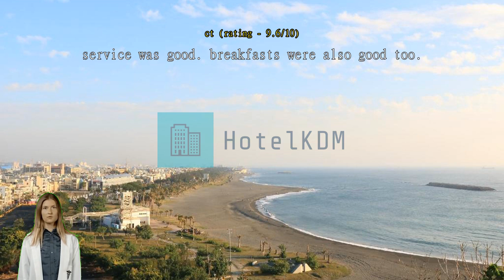Review Seed Hotel - Linsen Hall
Seed Hotel - Linsen Hall: A Modern Oasis in Kaohsiung

Welcome to Seed Hotel - Linsen Hall, a contemporary 3-star hotel located in the vibrant city of Kaohsiung, Taiwan. With its convenient location and comfortable accommodations, this hotel is the perfect choice for both business and leisure travelers alike.

Upon arrival at Seed Hotel - Linsen Hall, guests are greeted with a warm and inviting atmosphere. The hotel's check-in time begins at 06:00 PM, allowing you to settle in and start your stay at your own pace. The friendly and professional staff are always on hand to assist with any inquiries or requests, ensuring a smooth and hassle-free check-in process.

With a total of 42 well-appointed rooms, Seed Hotel - Linsen Hall offers a variety of accommodation options to suit every traveler's needs. Each room is tastefully decorated and furnished with modern amenities, providing a comfortable and relaxing space to unwind after a day of exploring the city. Whether you're traveling solo, as a couple, or with family, you'll find the perfect room to suit your preferences.

Families traveling with young children will appreciate Seed Hotel - Linsen Hall's child policy. Children between the ages of 0 to 6 are allowed to stay free of charge, making it an ideal choice for families looking for an affordable and family-friendly accommodation option. The hotel's welcoming and accommodating environment ensures that both parents and children can enjoy a comfortable and memorable stay.

Check-out time at Seed Hotel - Linsen Hall is until 12:00 PM, giving you ample time to enjoy a leisurely morning before departing. Book your stay today and experience the warm hospitality and modern comforts of Seed Hotel - Linsen Hall.

Unwind and Connect at Seed Hotel - Linsen Hall's Shared Lounge and TV Area

Seed Hotel - Linsen Hall offers a range of fantastic entertainment facilities to ensure that guests have a memorable and enjoyable stay. One of the highlights is the hotel's shared lounge and TV area, where guests can unwind and connect with fellow travelers. The lounge is thoughtfully designed with comfortable seating and a cozy atmosphere, making it the perfect spot to relax after a long day of exploring Kaohsiung. Whether you want to catch up on your favorite TV shows, read a book, or simply socialize with other guests, the shared lounge provides a welcoming space for all. With its modern amenities and stylish decor, it's the ideal place to meet new friends and create lasting memories.

Stay Active at Seed Hotel - Linsen Hall's State-of-the-Art Fitness Center

At Seed Hotel - Linsen Hall, we understand the importance of staying active even while traveling. That's why we offer a state-of-the-art fitness center that will cater to all your exercise needs. Whether you're a fitness enthusiast or just looking to squeeze in a quick workout, our well-equipped gym has everything you need to stay in shape.

Step into our fitness center and be greeted by a spacious and modern facility, filled with a wide range of cardio and strength training equipment. From treadmills and ellipticals to weight machines and free weights, we have it all. Our gym is designed to accommodate all fitness levels, so whether you're a seasoned athlete or a beginner, you'll find the perfect equipment to suit your needs.

To enhance your workout experience, our fitness center also boasts large windows that let in natural light, creating a bright and energizing atmosphere. Stay motivated as you exercise, enjoying the panoramic views of the city skyline. Additionally, our friendly and knowledgeable staff is always on hand to provide assistance and guidance, ensuring that you make the most out of your workout session.

Don't let your fitness routine take a backseat while traveling. Stay active and maintain your wellness goals at Seed Hotel - Linsen Hall's top-notch fitness center. With our state-of-the-art equipment, stunning views, and attentive staff, you'll have everything you need for a rewarding workout experience.

Convenience at Your Fingertips: Seed Hotel - Linsen Hall's Top-Notch Facilities

Seed Hotel - Linsen Hall in Kaohsiung, Taiwan, takes convenience to the next level with its exceptional range of facilities. Whether you're a busy traveler or simply seeking a hassle-free stay, this hotel has got you covered.

One of the standout features is the laundry service, perfect for those who want to pack light or freshen up their wardrobe during their stay. No need to worry about finding a laundromat or wasting precious vacation time doing laundry. Simply drop off your clothes and let the hotel take care of the rest.